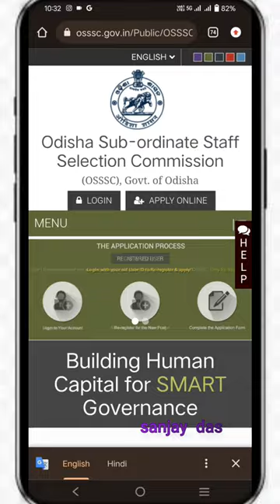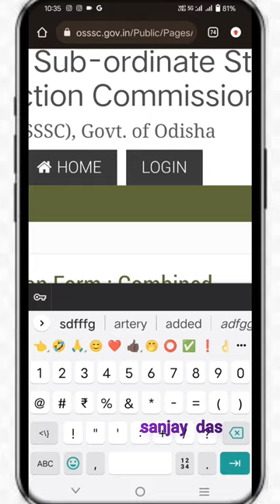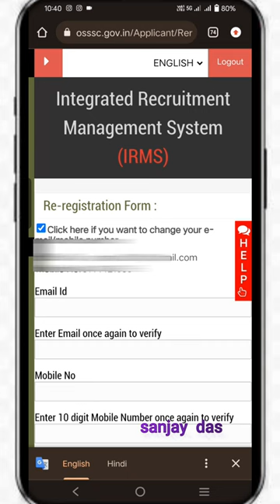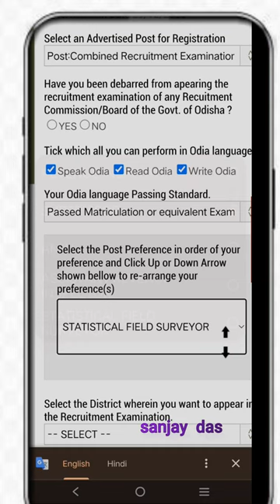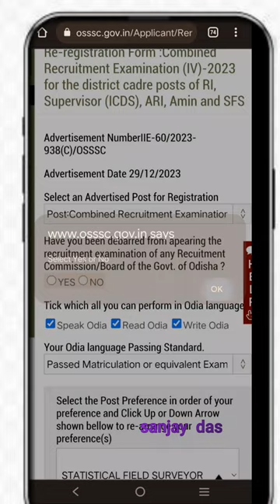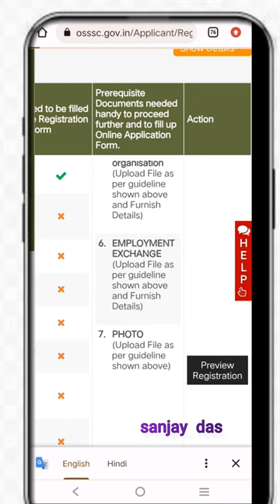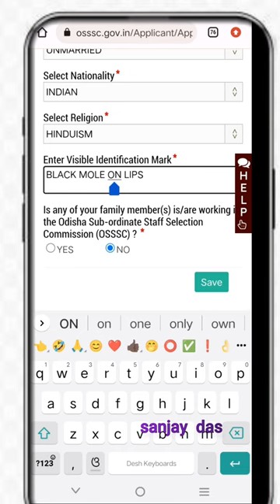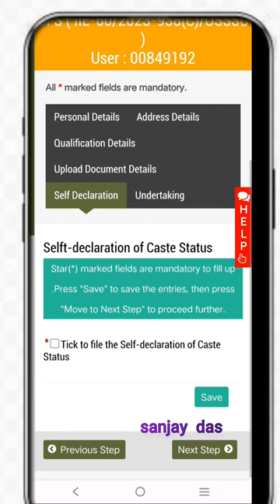OSSSC ICDS,RI,ARI,AMIN,SFS APPLY PROCESS WITH MOBILE PHONE FREE OF COST 2024 PROCESS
In this video i show you the process of online application for osssc icds , ri ,ari ,amin & sfs
OSSSC Recruitment 2024: The Odisha Sub-ordinate Staff Selection Commission (OSSSC) has uploaded a detailed official notification for Combined Recruitment Examination 2023. Through OSSSC CRE Exam, Assistant Revenue Inspector (ARI), AMIN, Revenue Inspector (RI), Supervisor, and Statistical Field Surveyor vacancies are to be filled for FY 2024. The candidates interested in the released posts must apply from 30th December 2023 onwards. The selection of the eligible candidates for 2895 vacancies for various posts will be done through three stages i.e. Preliminary Test followed by Mains Examination and Practical Skill Test.
Steps to Apply for OSSSC Recruitment 2024
To submit the online application is mandatory to get registered for OSSSC Recruitment 2024 and follow the steps below to register yourself for the vacancies.

Step I: Open the official website of the Odisha Sub-ordinate Staff Selection Commission @

Step II: Click on “Apply Online” or “Login” mentioned in the right corner of the homepage.

Step III: Click on “Invitation of Online Application for Combined Recruitment Examination-2023 for ssistant Revenue Inspector (ARI), AMIN, Revenue Inspector (RI), Supervisor, and Statistical Field Surveyor posts.”

Step IV: A new page appears on the screen with the OSSSC Application Form 2024.

Step V: Start filling the registration form with all the personal and academic details required.

Step VI: Pay the application fee and upload the documents asked.

Step VII: Preview the application form before submitting it.

Step VIII: Download the application form for future reference...